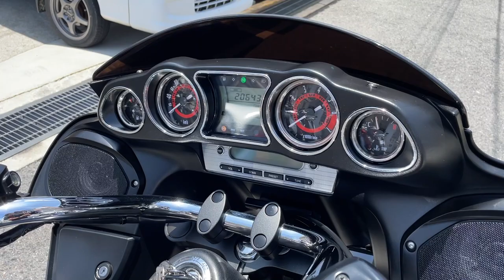バルカン1700 バケーロ 2020年 中古車 バイクショップ名:高石二輪